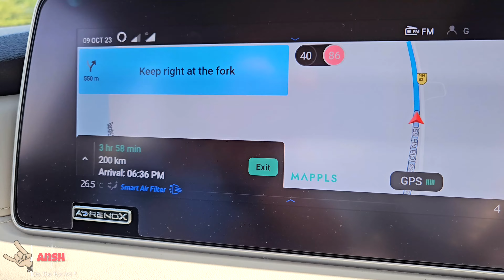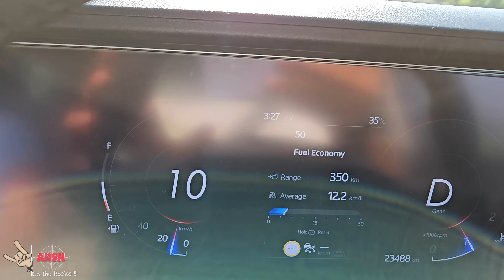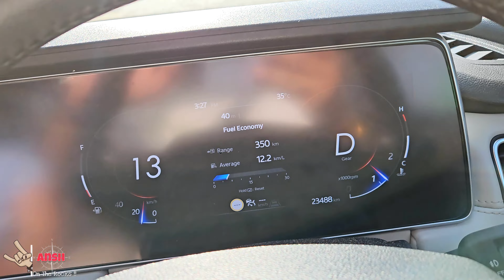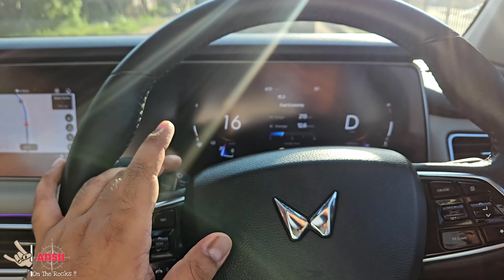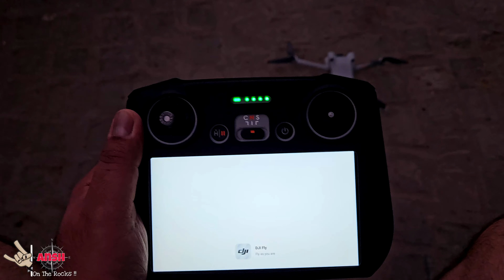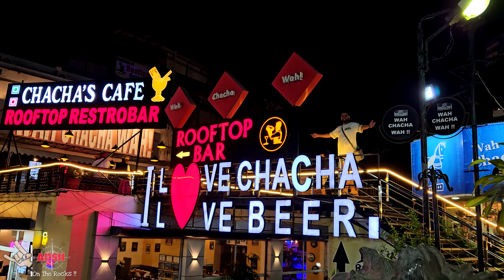Bullet Temple of India | Om banna Temple | Rajasthan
On Day 2 while on our way to Mount Abu from Jodhpur, we stopped at Sri om banna temple, chotila popularly known for worshipping bullet motorcycle of sri om banna ji, who died in an accident. Also known by the name bullet temple of india. So let take a walkaround of sri om banna dham.

Accessories:
* 🗃️ Memory card for Dashcam
* 💻 Laptop I use
* 📲 For Recoding Phone I Use
* 🔋90 degree USB C to C cable
* 🧻 Car Duster I use
* 📲 Mobile Holder
* 🔊 Speakers I Use
* 🔥 Superfast Car Charger